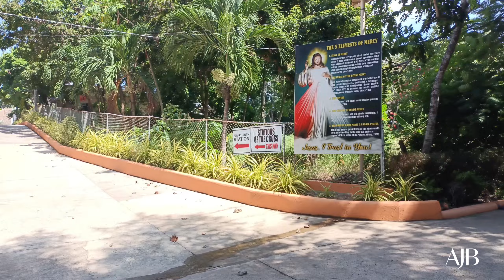Divine Mercy | El Salvador